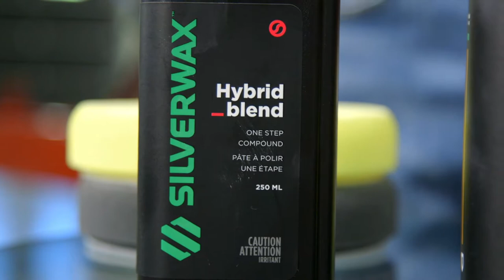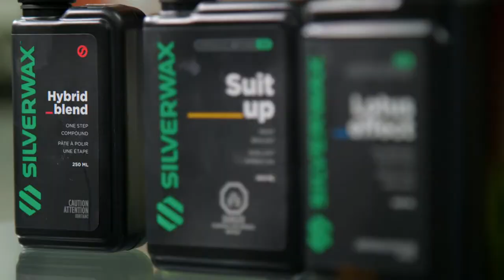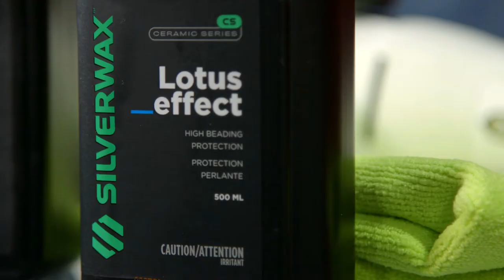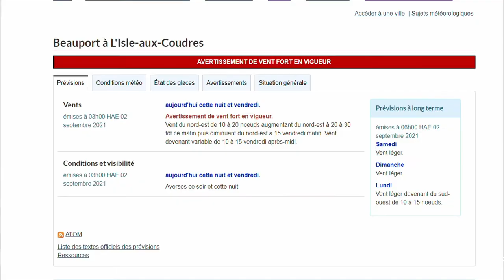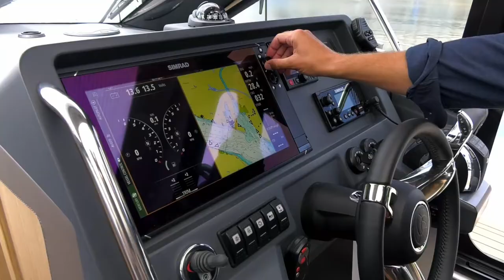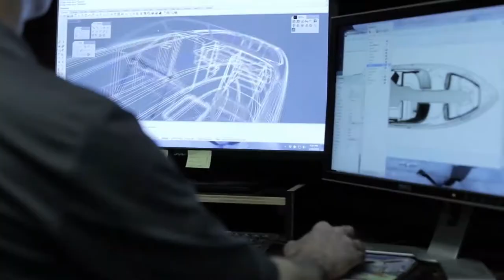Kawasaki STX 160LX & Monterey M20 | Essai bateau | Plaisir Nautique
Au Lac St-Joseph, Marcel fait l'essai de la motomarine Kawasaki STX 160LX avec RPM Rive-Sud, et avec BL Yacht, du bateau de plaisance Monterey M20.

Aussi, le polissage d'un bateau avec les produits Silverwax, et les conseils de Yan-Éric Pomerleau sur la planification de notre sortie sur l'eau!

Plaisir Nautique: Partez à l'aventure sur le point d'eau de votre choix!

Pour répondre aux attentes des amateurs de plaisance, Plaisirs nautiques présentent les nouveaux produits et services en matière d’excursion et de séjours nautiques. En plus, on y découvre les règles de sécurité avec nos précieux collaborateurs.